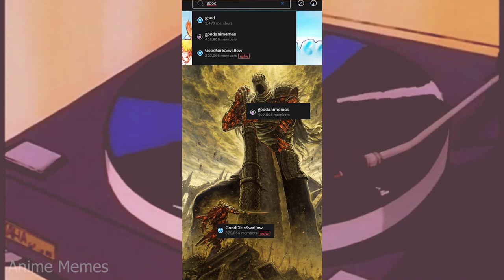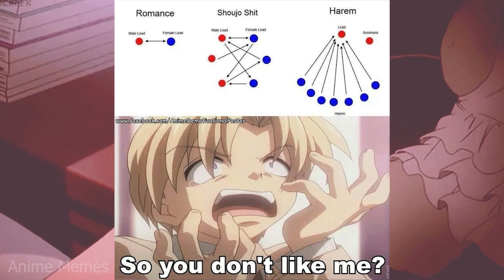ANIME MEMES ~ Were they hinting this the whole time